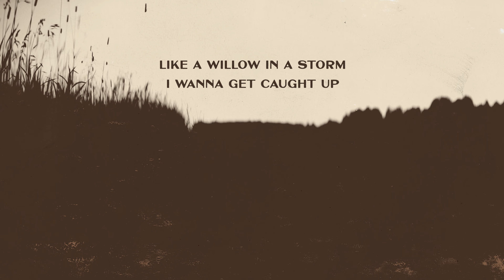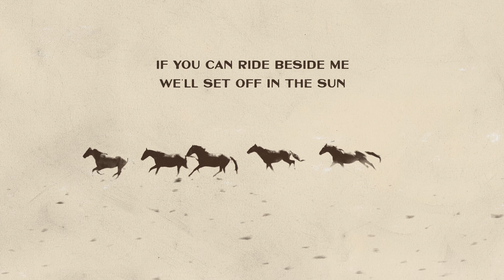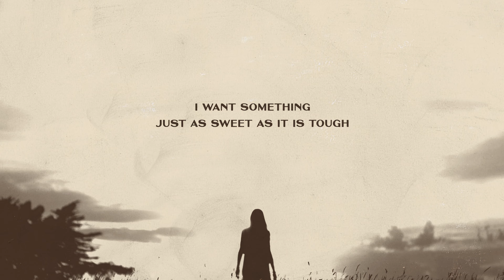The Castellows - Cowboy Kind Of Love (Lyric Video)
Neo-Traditional Country music trio, The Castellows, are bringing a literal meaning to the phrase, “family tradition.” The band comprised of sisters Ellie (lead guitar), Powell (banjo) and Lily (vocals), hail from small rural Georgetown, Georgia, but now call Nashville home. The Castellows’ sound is traditional, yet modern. Authentic, yet harnessed. The common thread among the trio, other than their DNA, is their masterful three-part harmonies which blend together to create one singular, almost angelic, voice. The band began turning heads of music industry insiders in January 2023. When spring arrived, The Castellows had received interest from entities across the entire music industry, including those based in New York, Los Angeles, as well as Nashville. The band spent the summer of 2023 writing, recording, and touring, and it is now time for the three sisters from a cattle farm in Georgia to step on the modern country music stage, times three.